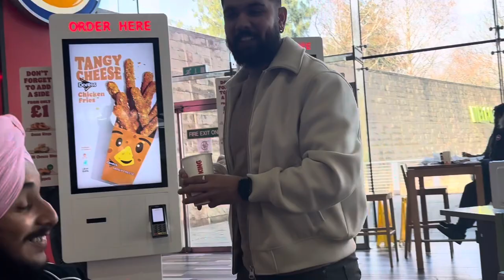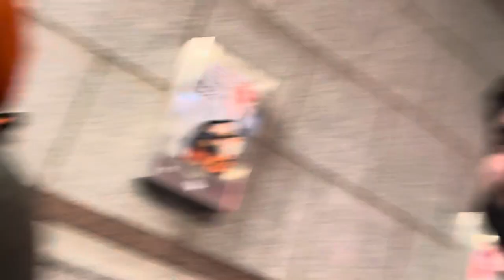THE BHANGRA SHOWDOWN vlog BTS 😱😱 Naam revealed his Girlfriend 👯‍♀️